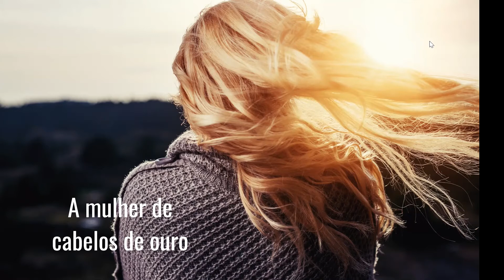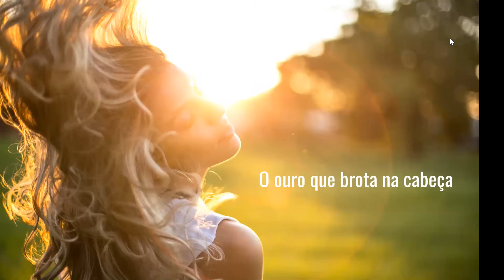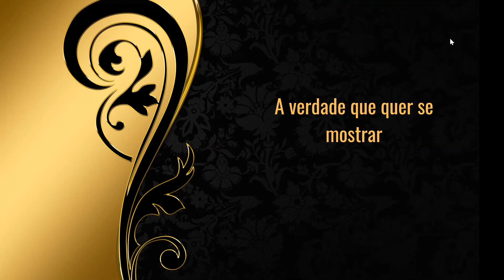Mulheres que Correm com os Lobos - Encontro 14 - Marcas de Combate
Este vídeo faz parte de um parte de um percurso conduzido por Myrthes Gonzalez. Nos encontros há diálogo entre @s participantes e propostas vivenciais para aprofundar o conteúdo.
O conteúdo aqui apresentado diz respeito a síntese teórica do capítulo apresentada por Myrthes a cada encontro.
Se você quiser acompanhar estas reflexões aqui no canal é super bem vind@. Se gostaria de aprofundar as questões do livro em um processo de desenvolvimento pessoal em grupo, pode nos contatar para fazer uma experiência.